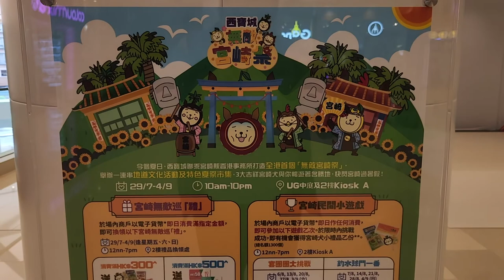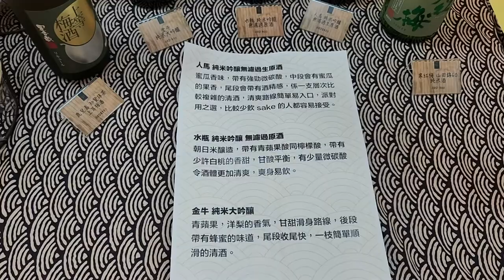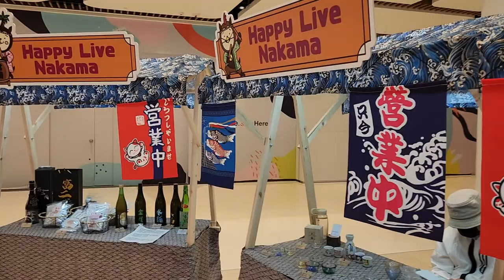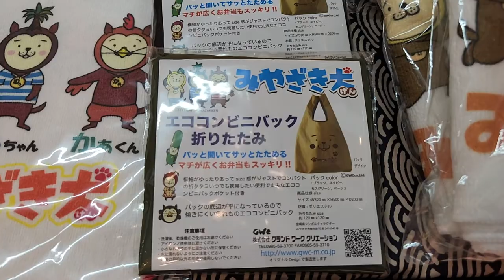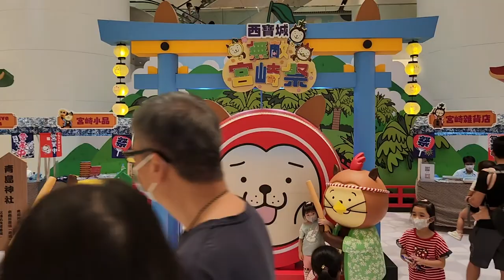「無敵宮崎祭」西寶城 x 宮崎縣香港事務所 (1) - 2022年08月20日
錄影日期:2022年08月20日
錄影器材:Samsung Galaxy S22+ 5G
剪輯軟件:iMovie (Apple macOS)
影片解像度:1920x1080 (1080p,Full High Definition)
影片長度:6分1秒